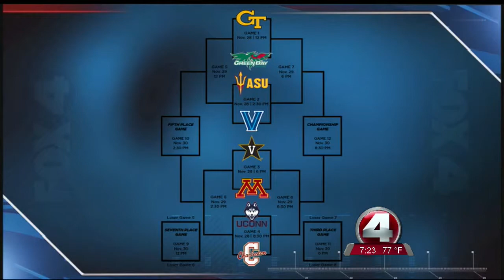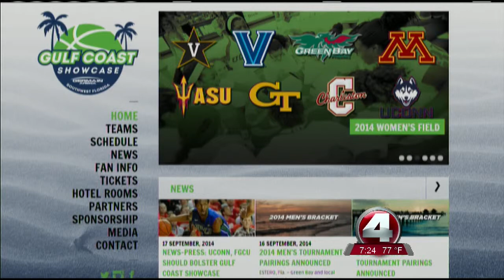Gulf Coast Showcase